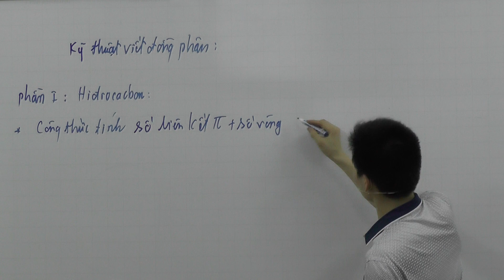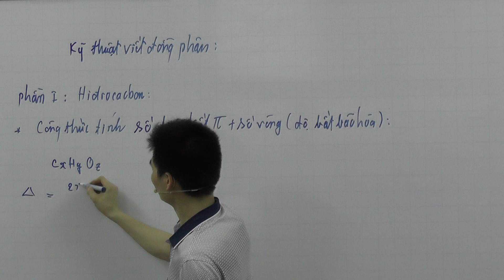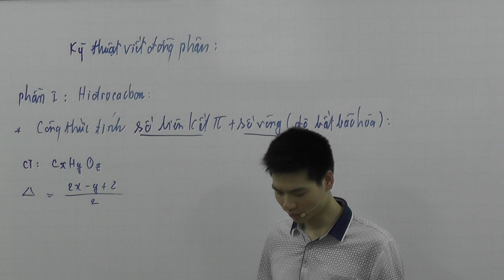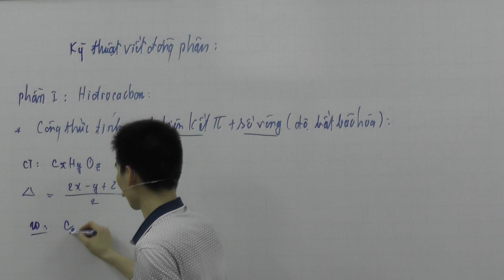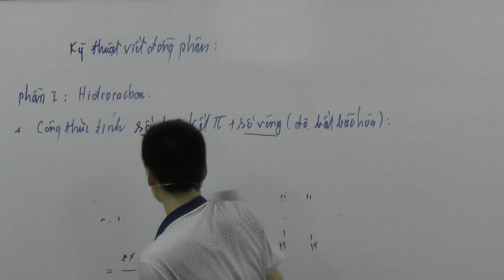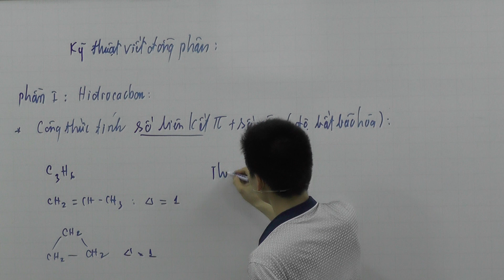Ôn tập học kỳ 2 lớp 11 phần 1